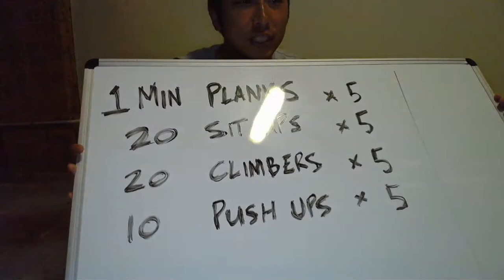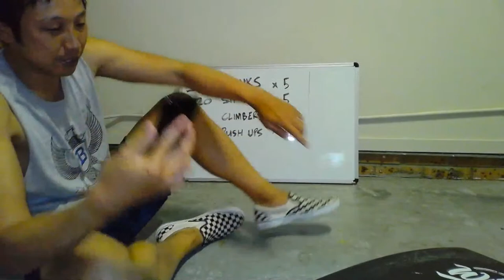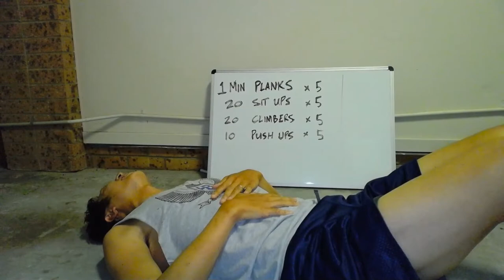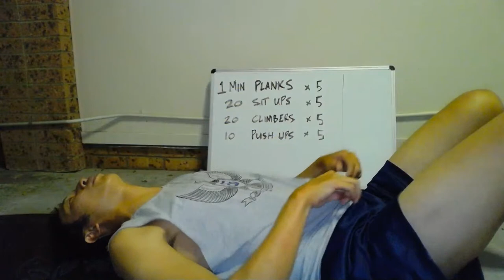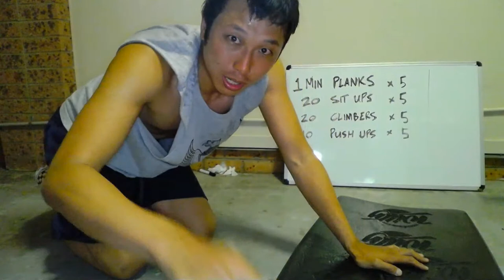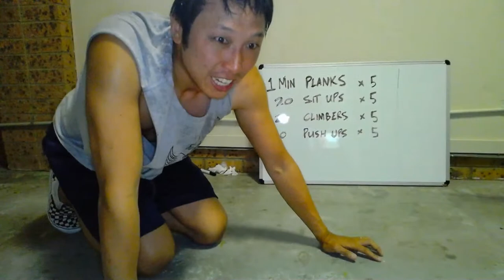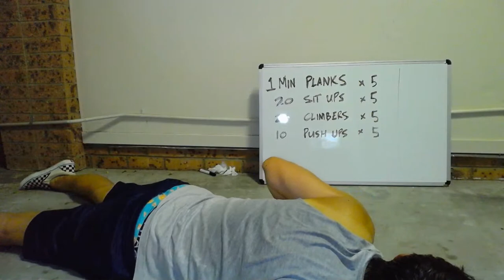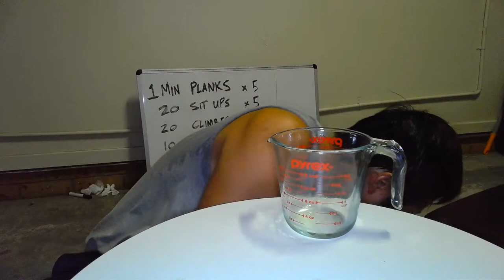SURF FITNESS CHALLENGE! Let's Train Together, Then I Drink Eggs | Surf & Bodyboarding Livestream #3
Are you trying to improve your surf fitness? Trying to tune up and get ready for the next time you surf or bodyboard? Look no further - let's train together! In this livestream we'll suffer through some core strength and upper body conditioning routines that have been voted on and selected by you (via instagram @willypov). We'll grind through multiple sets -- and every time I fail a set I will drink a raw egg. Feel welcome to participate in this punishment, or just count the number of times you would of had to.

Bodyboarding / surfing waves on reefs, in remote locations around Australia and Bali. I love both novelty and big waves! With everything that's going on in the world right now, there's nothing like getting into some waves and surf to take us away from it all. Self-isolation in some deep barrels is a valid way of social distancing!
I love exploring new waves in new locations and I love bring my viewers along my journey. Sometimes it get's sketchy as some of the waves I surf (shallow reefs, dry reefs, deep ocean slabs) get pretty gnarly.